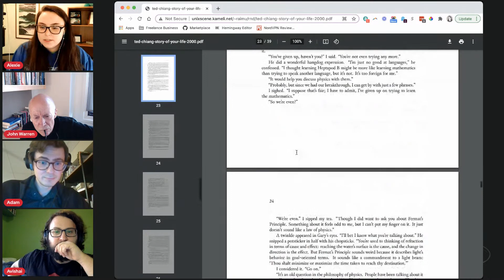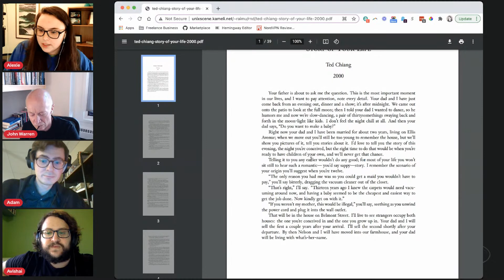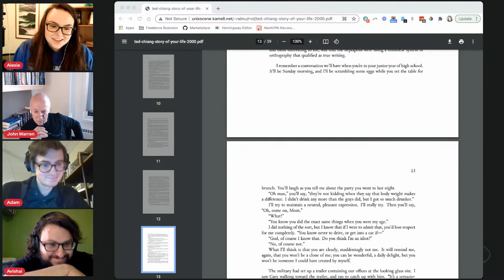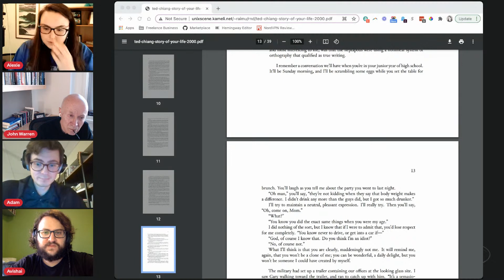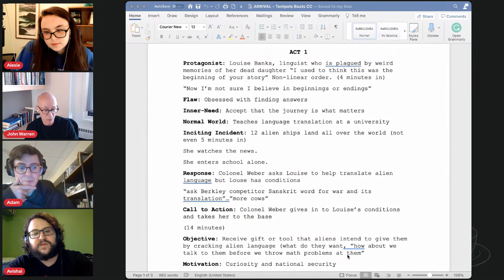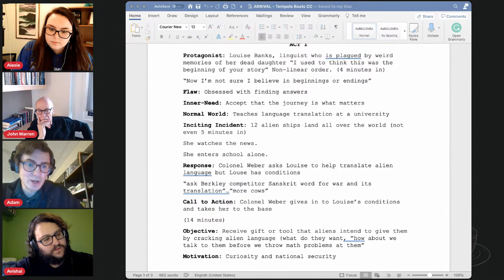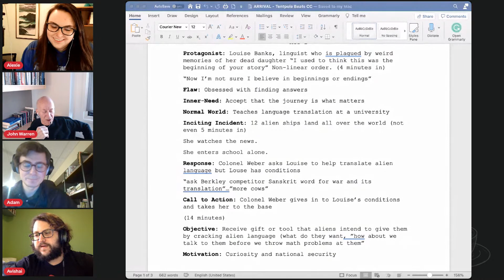Story Analysis: ARRIVAL | Coffee Class #49 with Young Screenwriters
Screenwriter Alexie Basil breaks the screenplay for the thought-provoking sci-fi film, ARRIVAL by Eric Heisserer. Grab your coffee and come join Alexie, NYU Film Professor John Warren, and Adam Schaller for screenwriting talk!

Join us at 4:00pm EST every Friday for coffee and story analysis of our favorite screenplays and films! Get script PDFs and movie links a week in advance by joining our notification list.

~*~ Don't Miss Coffee Class: Espresso Edition! ~*~